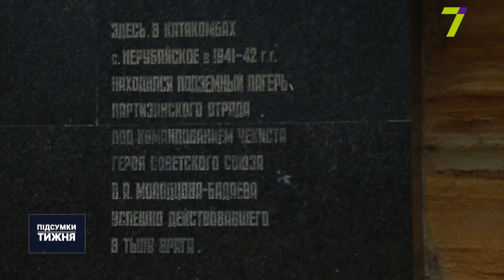Неподалік від Одеси житловий будинок ледь не провалився під землю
Двоповерховий будинок у селі Нерубайському сповзає у катакомби. Вздовж стін з’явилися тріщини, а поряд із будівлею — величезний провал. У сільраді вже не дивуються, говорять: цей випадок не перший, адже в цій місцині протікають підземні води. На цю саму причину вказують у ДСНС.